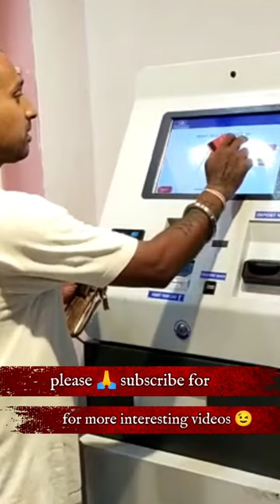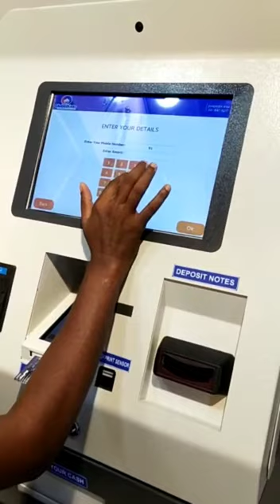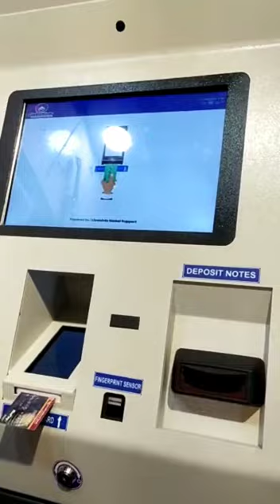Self Kiosk ATM Live demo | full details| Self Kiosk master I'd kase le ?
self Kiosk ATM live demo | Kiosk ATM | Self Kiosk ATM master level franchise kase le ?

self kiosk atm machine ki full details ke liye customer care link 🔗  diya ja rahe hai
contact kar sakate hai

or bhi franchise se related videos hai. channel par
ek bar channel visit jarur kare

thanks
kiran kashyap